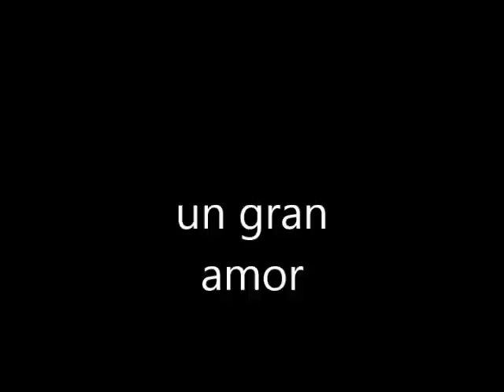matthew macfadyen & wife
un gran amor